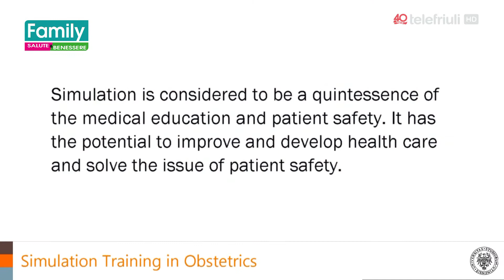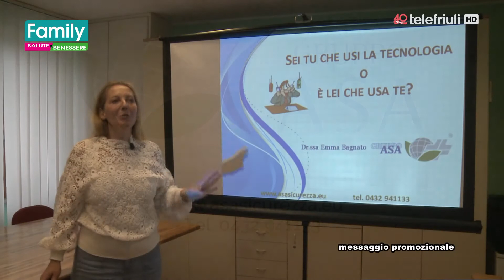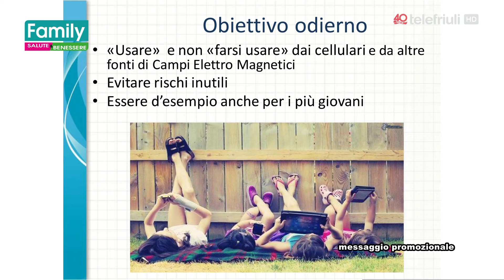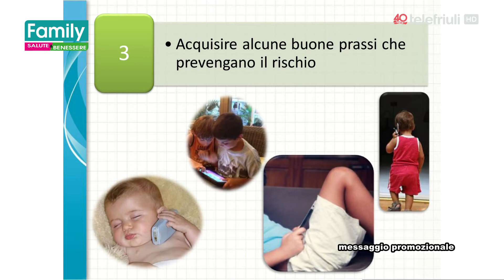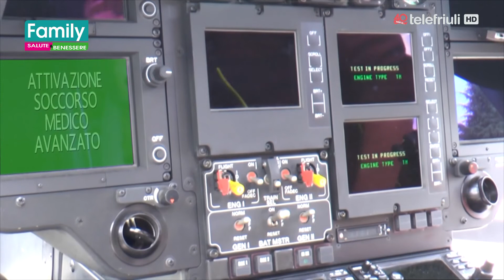Family Salute e Benessere del 13 Novembre 2018